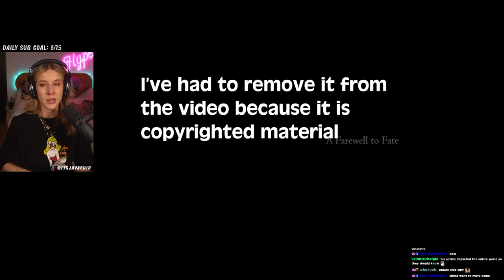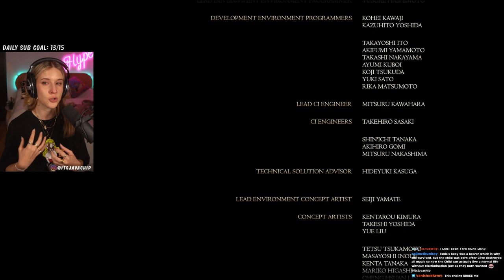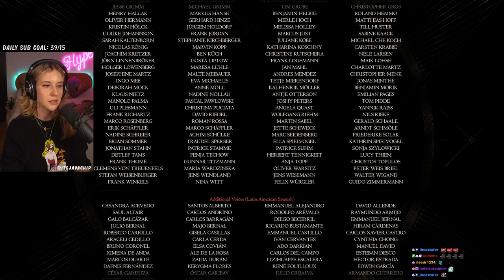SOBBING at the EMOTIONAL ENDING | Final Fantasy XVI (FFXVI, Final Fantasy 16, FF16) | FINALE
Welcome to my BLIND first playthrough of Final Fantasy XVI (FFXVI)! Not only is it my first playthrough of Final Fantasy 16 (FF16) but it is also MY FIRST EVER FINAL FANTASY GAME! I'd never played any FF game because I didn't grow up playing the franchise and then after a while it felt like it was just so big that it was almost inaccessible. My community recommended I play the demo to this game since it plays differently from other Final Fantasy games, and I'm glad I listened :) Embark on my journey through Valisthea with me on YouTube or live on Twitch

CHAPTERS
Final Mission Start - 00:00:00
Credits & My Thoughts/Analysis - 01:14:09
Post Credits Scene - 01:45:15
Thoughts on Post Credit Scene - 01:51:16